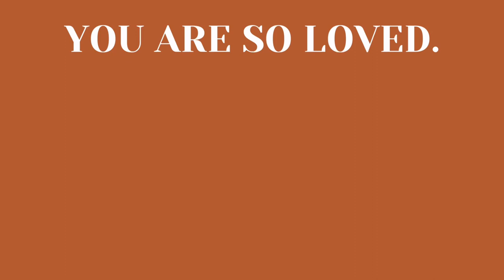FLEETWOOD MAC SONGS AS BOOKS // all hail stevie nicks.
hi, i’m mary grace, welcome to our family!

I have always had such a deep love for 70's music and specifically, Fleetwood Mac. Thanks for letting me make this one. I love y'all more than i will ever be able to say!

☻ support me:

♡ amazon wishlist...